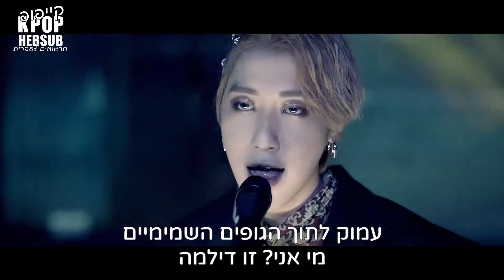ONEWE(원위) - Parting(소행성) [HEBSUB]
תהנו מהשיר היפה ובמרגש של וואנווי אנחנו התרגשנו מה איתכם?

תרגום: עדי
הגהה: יעל ודניאל
עריכה: דניאל

אהבתם, תנו לייק ותירשמו לעוד❤️